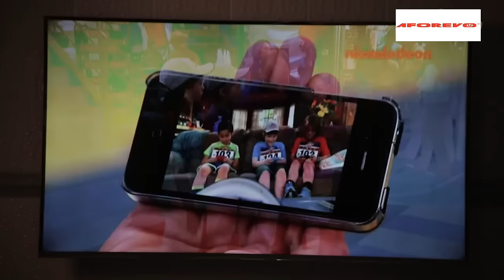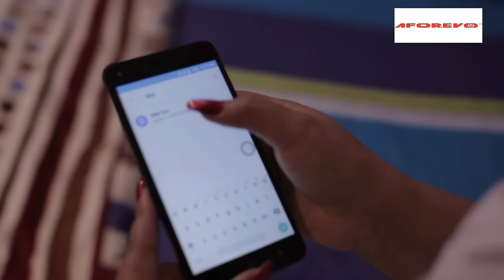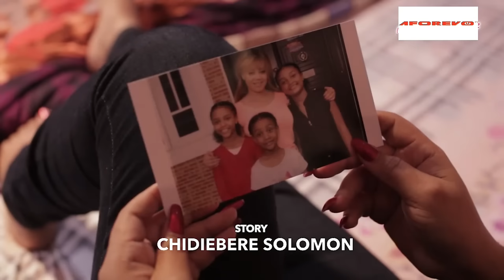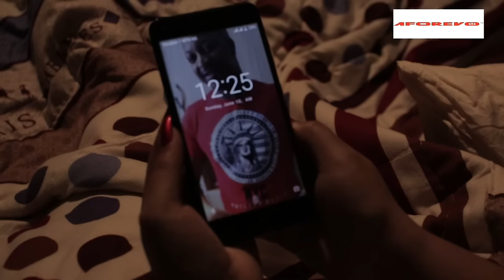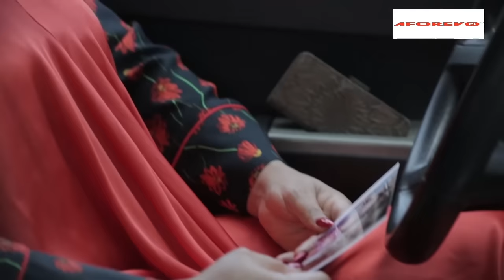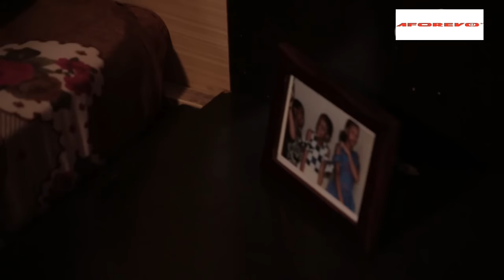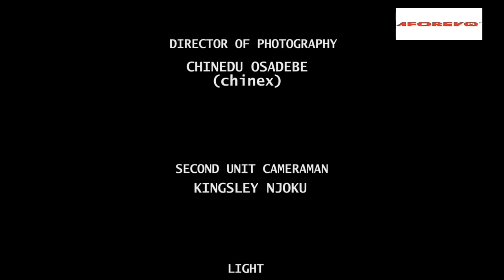Interesting Real Story Of This Kids Will Make You Weep All Day - A Nigerian Movie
A widow returns to Nigeria with her three daughters and plans to continue her business and eventually re-marry. Still, her children do not want her to bring another man home. They have to find a balance and co-exist with the new changes.